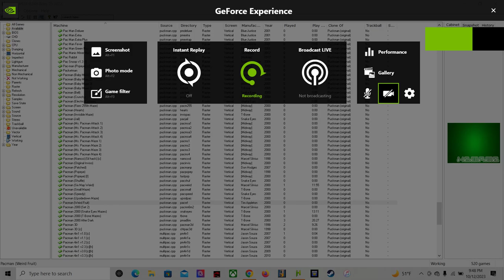hb mame pac man wierd fruit friday morning